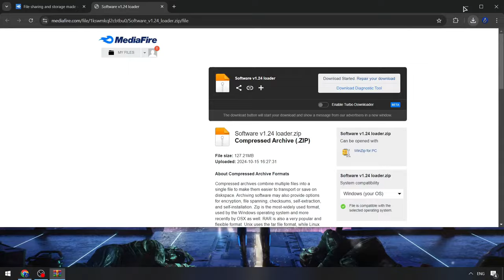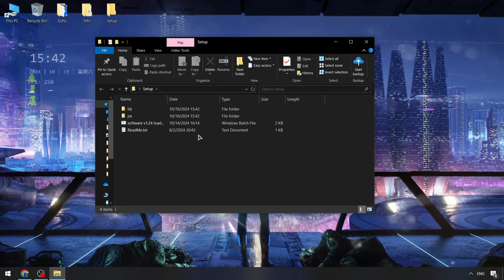Roblox Blox Fruits Best Executor [2024] | Blox Fruits Cheat Menu [FREE]